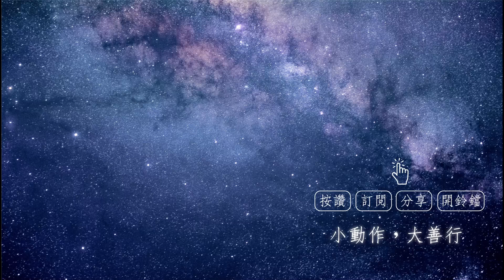【因果故事】一生過得比一生圓滿的關鍵．福智 如俊法師導讀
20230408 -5 【因果故事】一生過得比一生圓滿的關鍵

不管是得到究竟決定勝，還是得到增上生的因，除了戒沒有別的。

戒持得越圓滿，增上生的路途就越圓滿。

《百緣經》第六卷 第 56 則 〈鸚鵡子王請佛緣〉